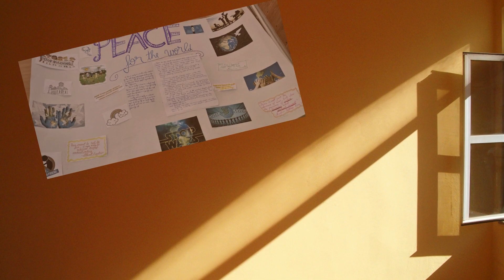Global Education Week 2023